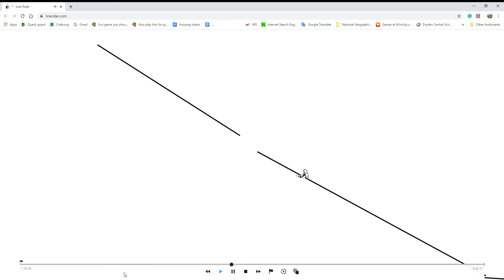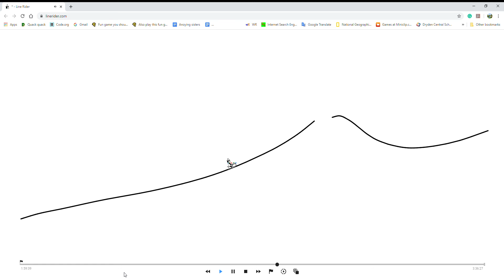Line Rider - Havanna